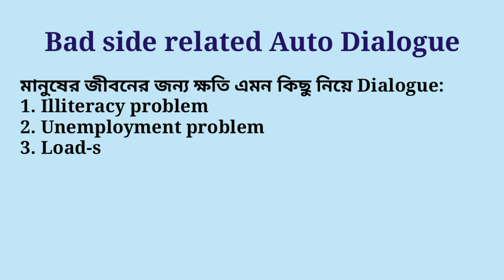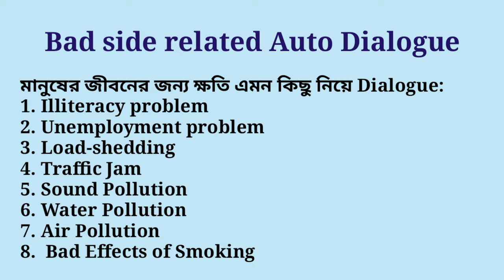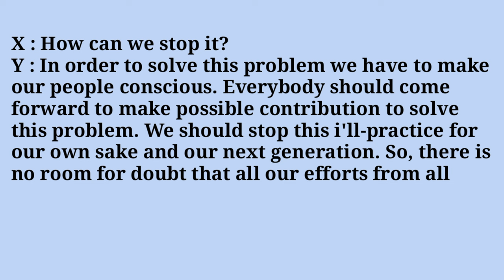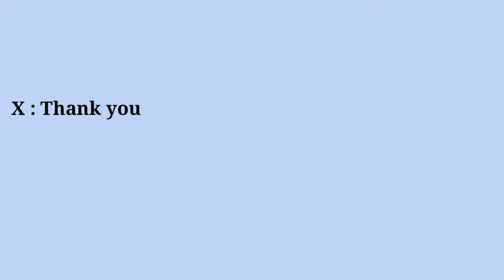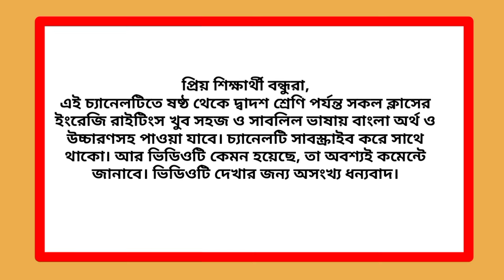Dialogue writing shortcut technique | ekta dialogue diye sob dialogue | dialogue lekhar niom | Auto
Dialogue writing shortcut technique | ekta dialogue diye sob dialogue | dialogue lekhar niom | Auto dialogue | Good side dialogue | Multiple dialogue writing